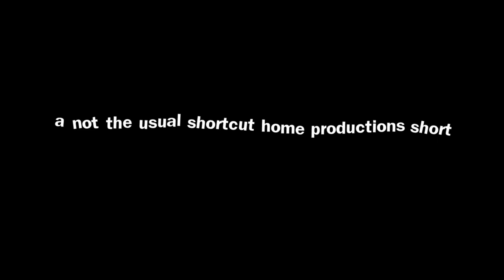Crooked Unicycle - Index of Instability Music Video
A 20th anniversary classic. Re-released with the music of Crooked Unicycle.